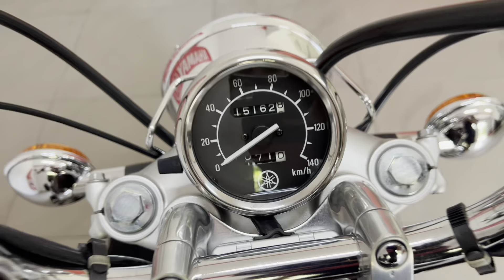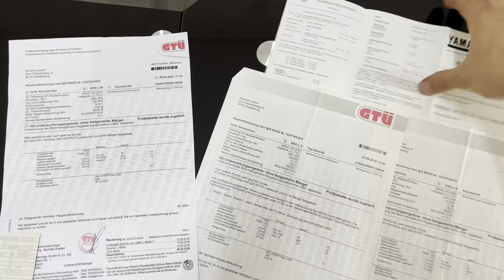Yamaha XV 125 Virago 2002 MotoRW